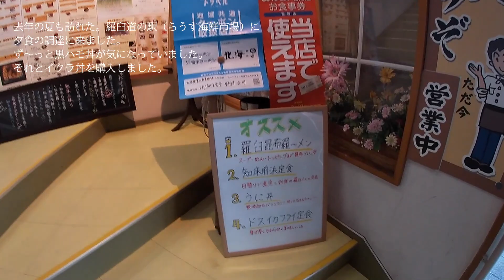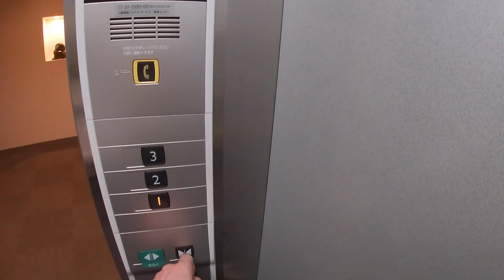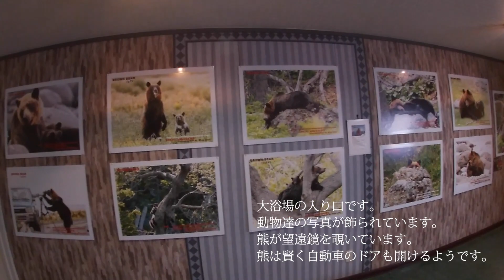2021:2月 知床半島に流氷観光へ No 1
エメラルドグリーンの流氷が見たくて知床半島へ行って来ました